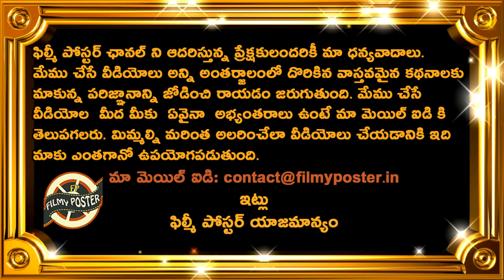KL Rahul Big Shock To LSG Before IPL 2024|IPL 2024 Latest Updates|Filmy Poster